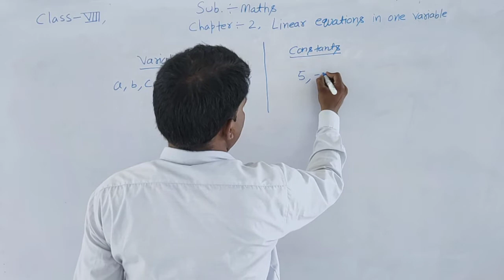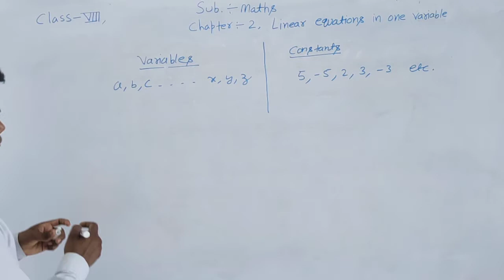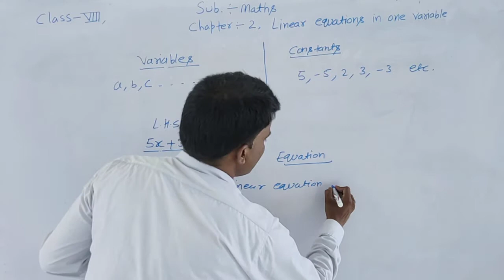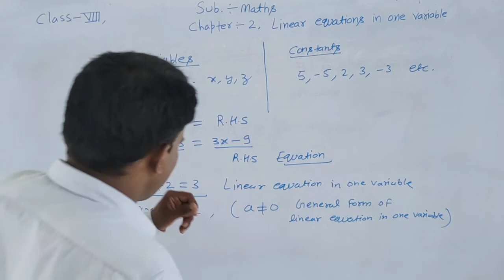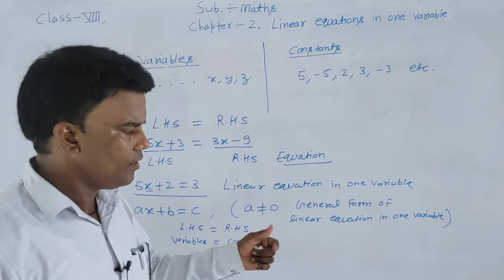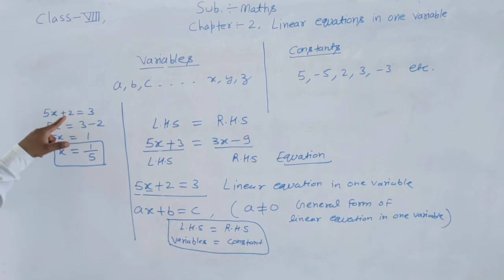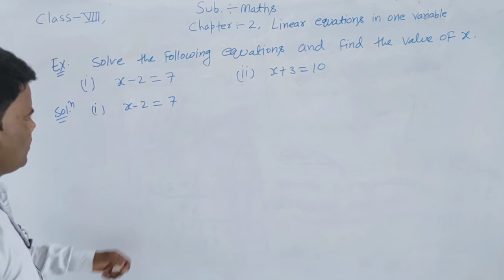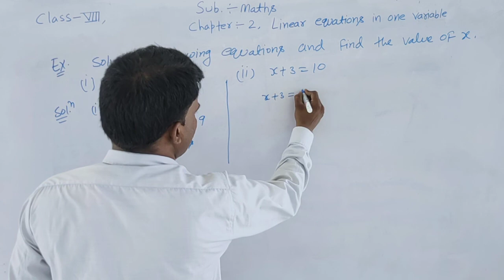class 8 chapter 2